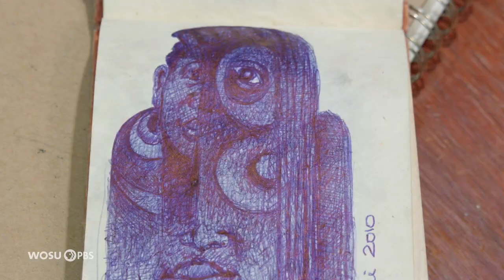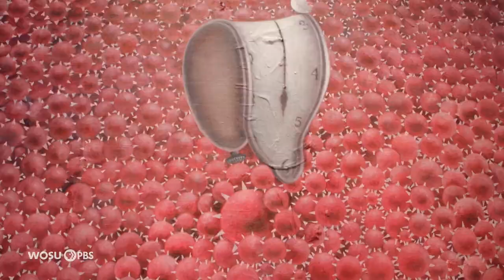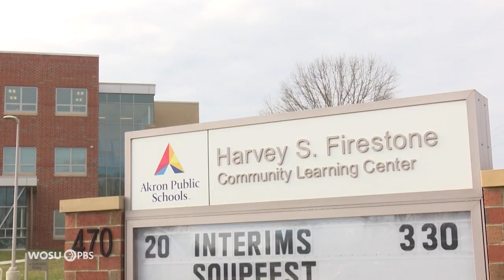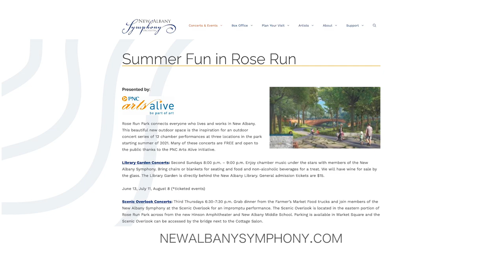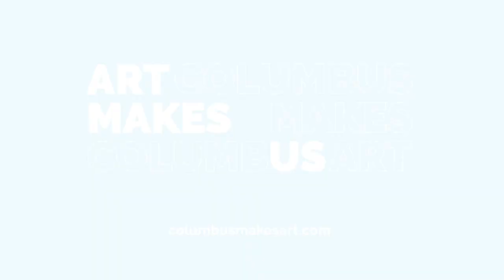Bamazi Talle, Dominic Moore-Dunson, Adam Roberts Percussion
A Columbus painter is inspired by the pandemic. A longing to play English soccer leads to a dance performance infused with humor. The New Albany Symphony Orchestra performs the world premiere of a percussion concerto. Also, The Salty Caramels perform an original song.